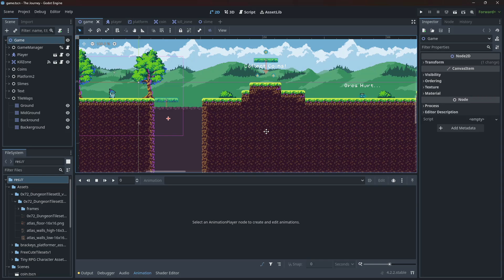Hypixel Skyblock: The Carnival